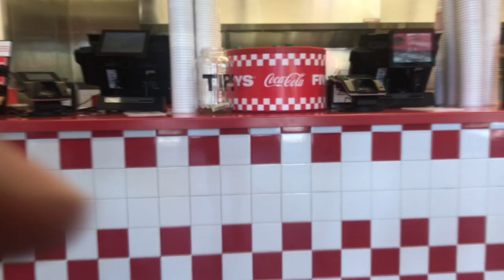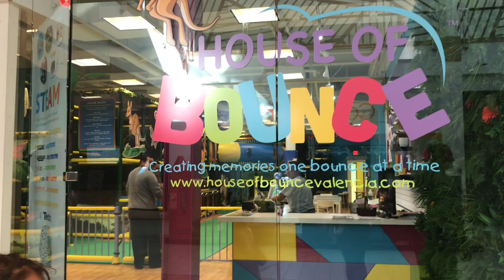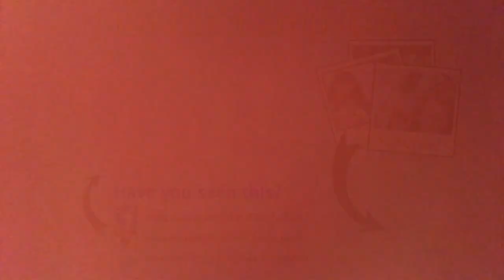Fun Play Day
very nice day we had a great time at the mall the girls had so much fun.